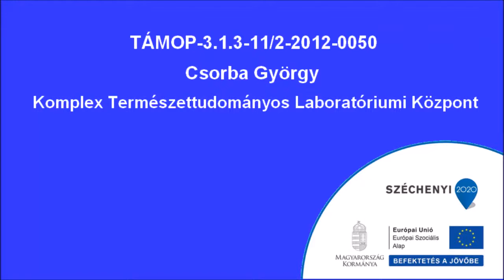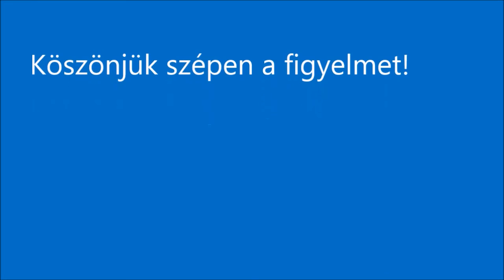Élesztőgombák vizsgálata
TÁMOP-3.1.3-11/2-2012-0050